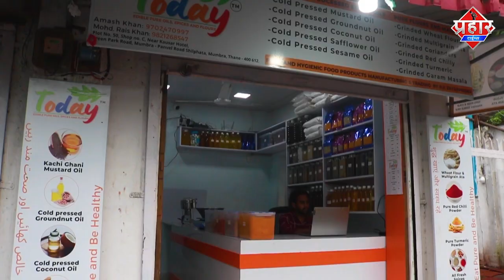𝗩𝗜𝗥𝗔𝗟 𝗩𝗜𝗗𝗘𝗢 : मुम्बई लोकल ट्रेन में दिल को छू लेनी वाली तस्वीर || Islamuddin Khan || Prahar Times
𝗩𝗜𝗥𝗔𝗟 𝗩𝗜𝗗𝗘𝗢 : मुम्बई लोकल ट्रेन में दिल को छू लेनी वाली तस्वीर || Islamuddin Khan

मुंबई लोकल ट्रेन में एक नन्ही सी बच्ची अपने पापा को फ्रूट खिलाते हुए नजर आई जिसकी वीडियो सोशल मीडिया में काफी वायरल हो रही है लोकल ट्रेन में सफर के दौरान इस बच्ची ने अपने पापा को सूट खिलाया ट्रेन में मौजूद किसी शख्स ने इस प्यारे से लम्हे को अपने कैमरे में कैद कर लिया और सोशल मीडिया में वायरल कर दिया जिसे लोग खूब पसंद कर रहे हैं और यह वीडियो लोगों के दिलों को छू रही है